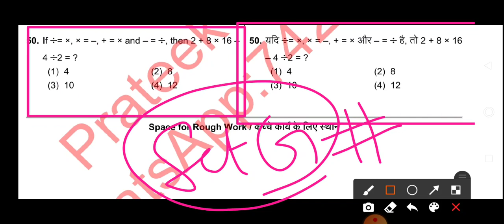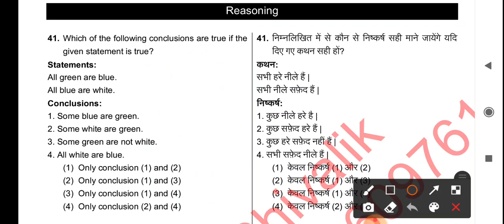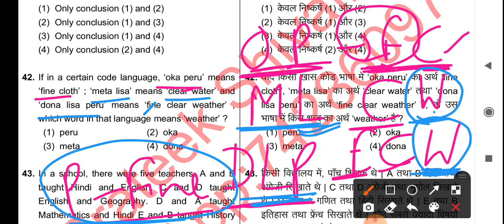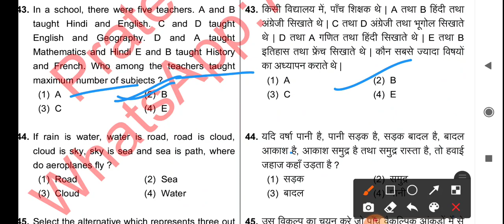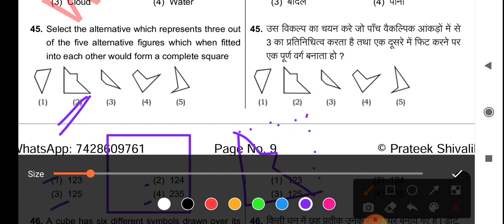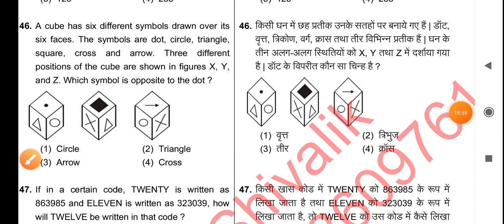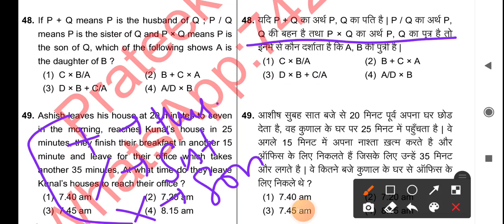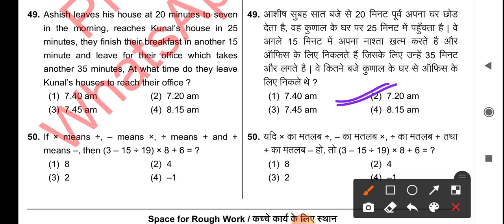Kvs prt test series solution|Kvs prt preparation|Reasoning|SET G|Prateek Shivalik Sir|Sakshi Mam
सभी Tests नीचे Link में दिए हुए हैं।

इसके अलावा इन सभी 20 Test की किताब Amazon के नीचे दिए गए Link से घर बैठे भी मंगवा सकते हैं।

kvs prt,
kvs prt science preparation,
kvs prt vacany 2020,
kvs prt eligibility 2020,
kvs science for prt,
kvs reasoning,
kvs recruitment 2020,
kvs admission 2020,
kvs guru online classes,
parteek sir,
Kvs prt test series answer key reasoning
Test series answer key set G
Reasoning Set G answer key
prt teacher vacany,
prt teacher vacany 2020,
prt kvs syllabus,
kvs prt question paper 2018 solution,

All Common Courses and tgt pgt maths courses For DSSSB,KVS,NVS,HTET,REET,ARMY SCHOOL,AAROHI SCHOOL AND MANY MORE COMPETITIVE EXAMS..

DOWNLOAD APPLICATION:- LEARN &GROW EVERYDAY

LEARN & GROW EVERYDAY